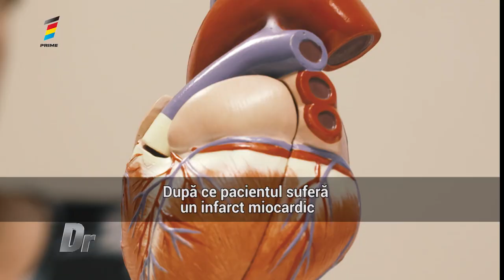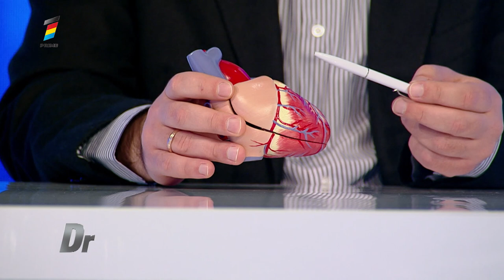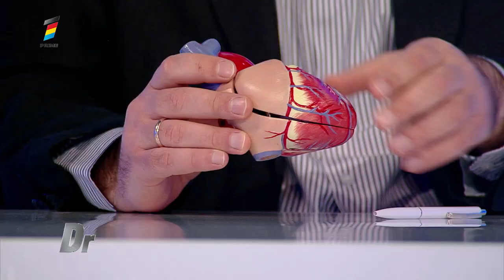Infarctul miocardic acut: diagnostic și tratament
Anual circa 7 milioane de oameni sunt răpuși de infarctul miocardic. Aflați despre standardul de aur în tratarea acestei maladii de la medicul cardiolog-intervenționist Medpark,  Mihai Tașnic.

Programări la ☎️ 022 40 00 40 (disponibil 24/24).